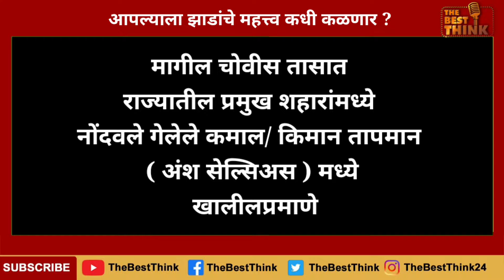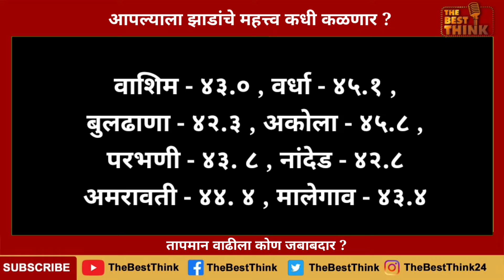आपल्याला झाडांचे महत्त्व कधी कळणार ? तापमान वाढीला जबाबदार तरी कोण ?